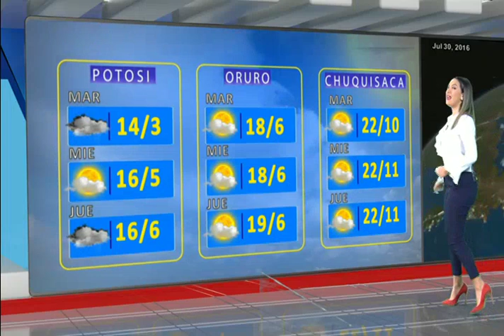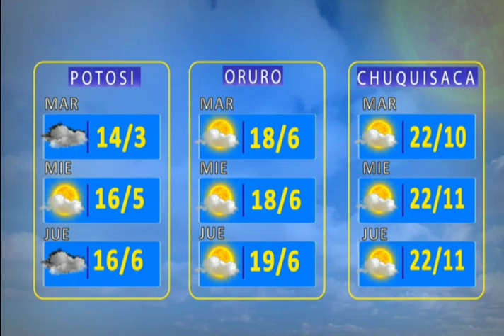El Clima de Bolivisión: Pronostico del 30 de marzo del 2020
Desde el centro de datos meteorológicos de Bolivisión le mostramos el pronóstico del tiempo para este día 30 de marzo del 2020.